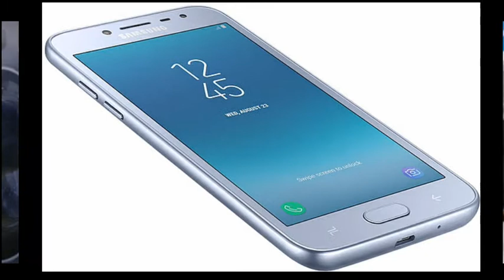Samsung grand prime pro 2018 take a look at this phone...